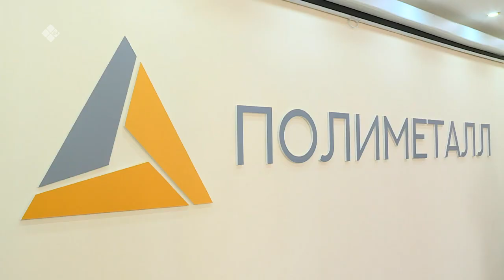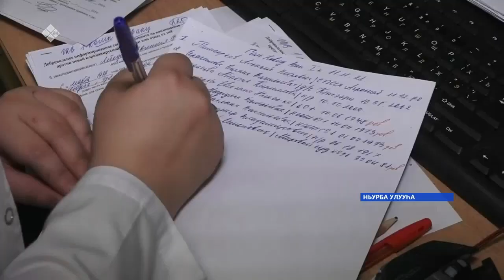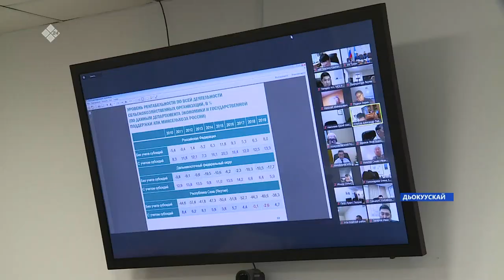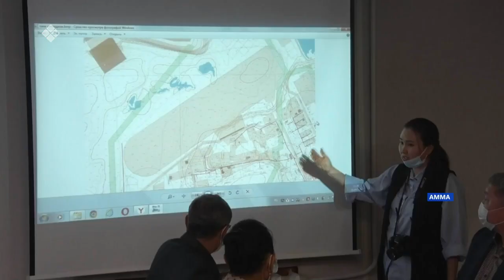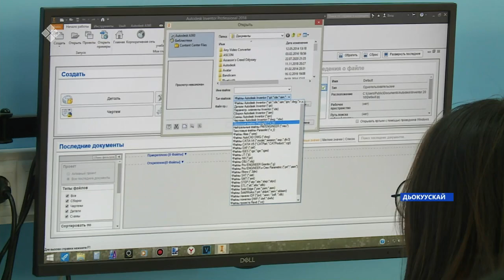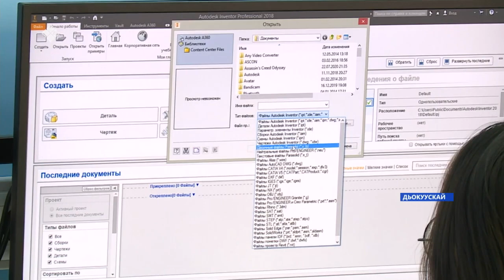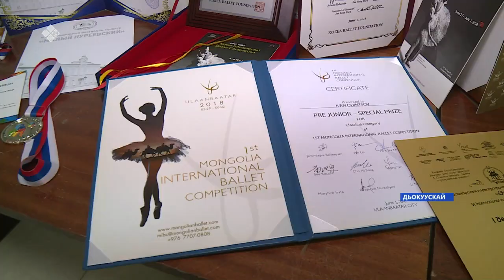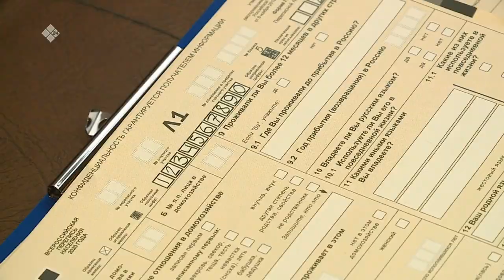«Саха сирэ» информационнай биэрии. Сэтинньи 11 күнэ 20:30ч.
00:00  «Саха сирэ» информационнай биэрии.
00:55   Томпо улууһугар Нежданинскайдааҕы баайдаах сиргэ хайа байытар комбинаты уеруулээх быһыыга арыйдылар
02:46   Саха сирин учуонайдара оҥорбут биологическай эбиликтэрэ Роспотребнадзор сертификациятын ылла
13:33   Оскуола оҕолоро ХИФУГА инженернэй дизайн идэтин билсэр кыахтаннылар.
07:48   Булуу федеральнай суолга Бэрдьигэстээ5и уонна АҺыма бөһүөлэгин ситимниир аспаал суол оцоьулунна
17:55   Чаҕылхай бэлиитик, уһулуччулаах учуонай, улуу суруйааччы Былатыан Ойуунускай бүгүн төрөөбүт күнэ.